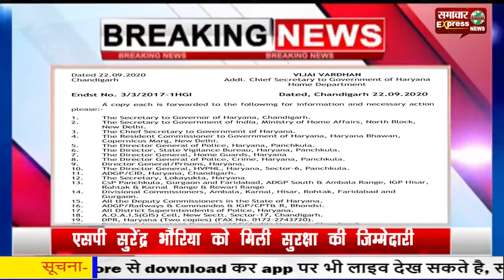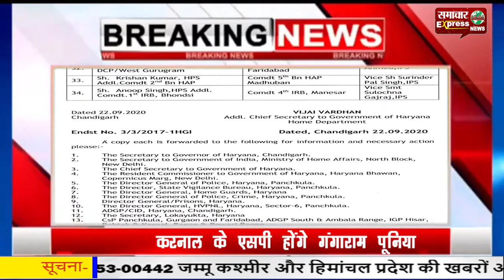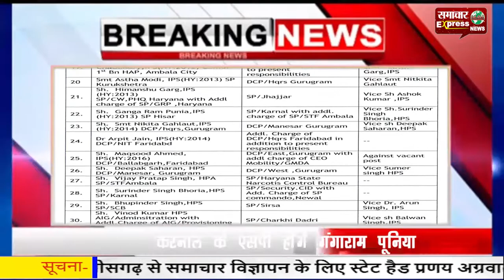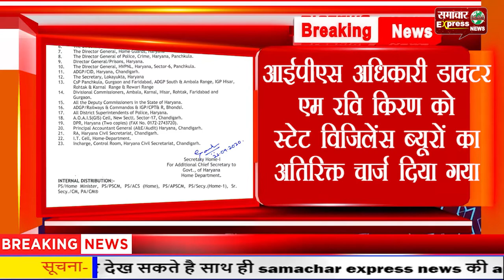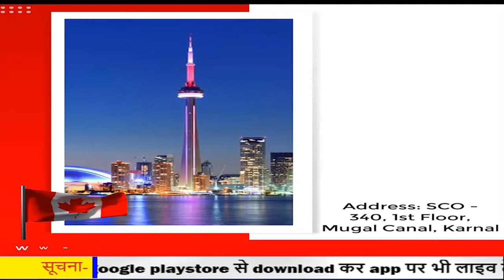हरियाणा में 34 पुलिस अधिकारी हुए इधर-उधर, करनाल के एसपी होंगे गंगाराम पूनिया